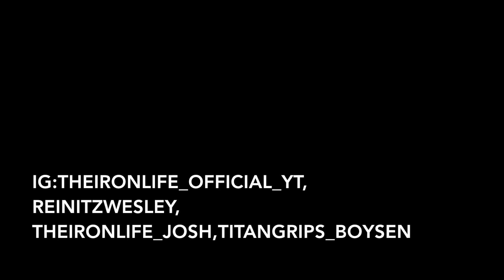CHRISTIAN GUZMAN ON STEROIDS OR NATURAL?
Thanks for checking out the video! Let us know what you though of the video in the description.